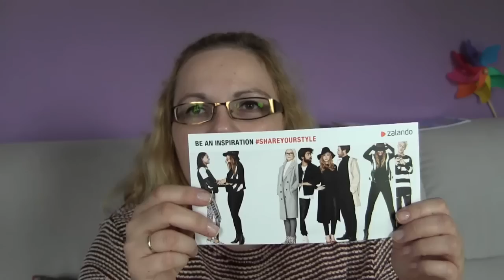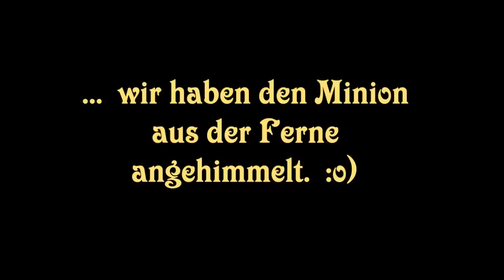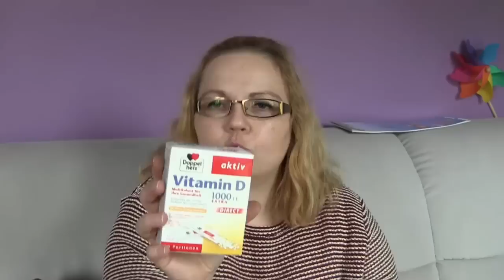Medpex Wohlfühlbox September 2015 | Herbst-Ausgabe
Postfach:
MissKuschi
Postfach 2201
25438 Tornesch